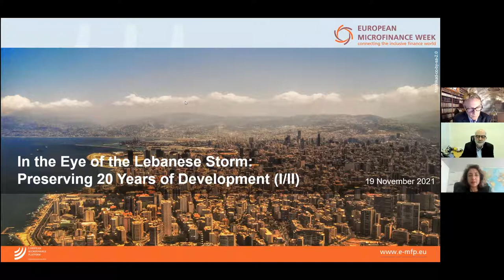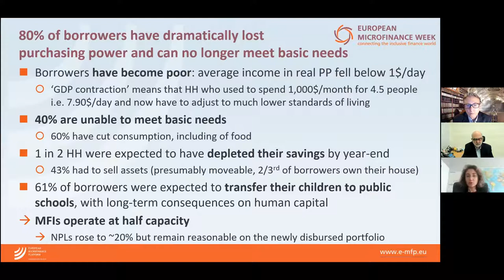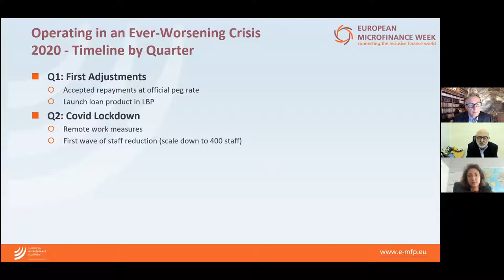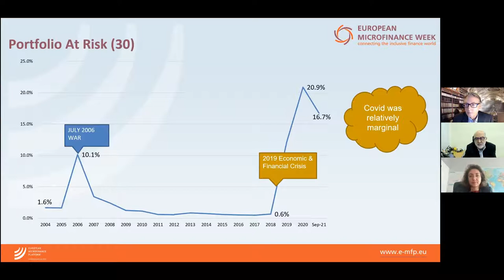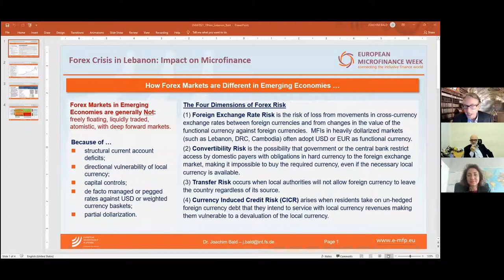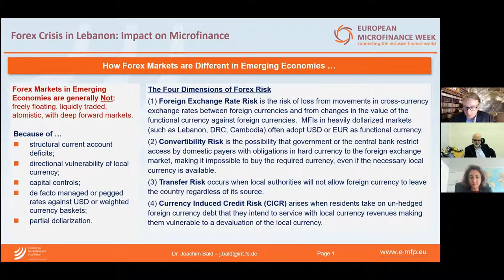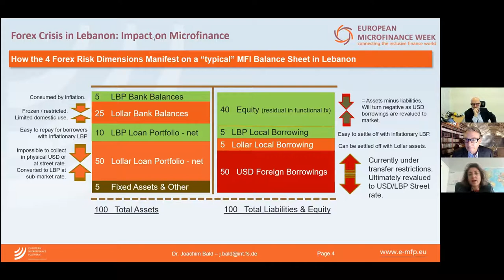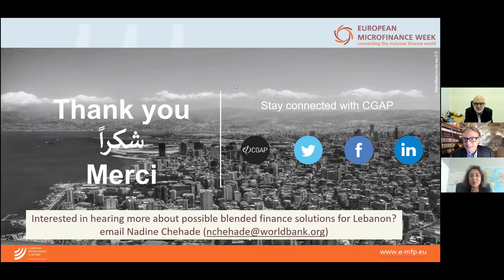[PANEL SESSION] In the Eye of the Lebanese Storm, Preserving 20 Years of Development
Lebanon’s economic and financial crisis has been qualified as one of the most severe in 150 years by the World Bank, leading so far to a 35% decrease in GDP in a two-year period, alongside a 15x loss in the currency value and triple-digit inflation. Compounded by the COVID-19 pandemic and the catastrophic port of Beirut explosion, it has had devastating effects on microfinance institutions (MFIs)and their clients.
This session will shed light on the still unfolding impact of those multiple crises on the Lebanese microfinance borrowers and unpack its effects on MFIs. It will also discuss potential solutions forward in terms of products for clients and of business model for MFIs.